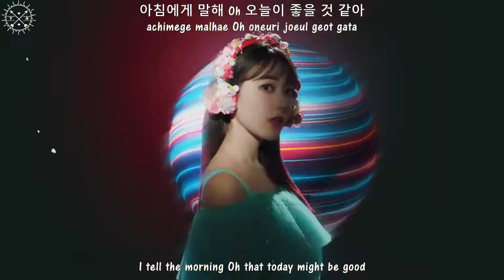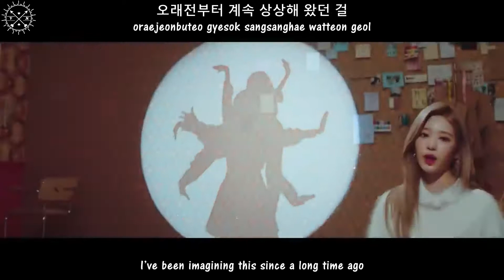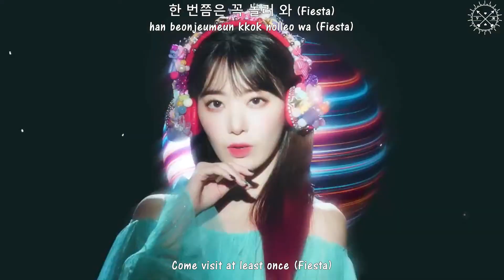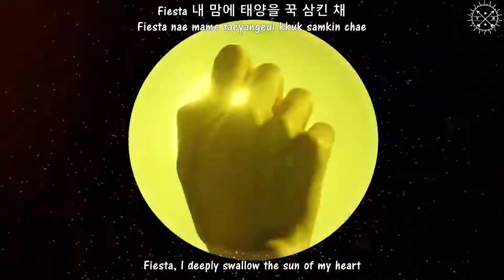IZ ONE (아이즈원) - 'FIESTA' MV [English Subs + Romanization + Hangul]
Artist: IZ*ONE
Song: FIESTA
Album: Bloom*Iz
Genre: K-Pop